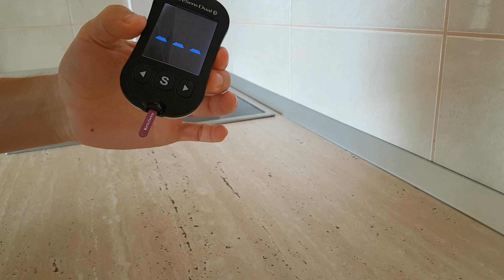Alcohol and Ketosis Experiment - [July 2018]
________________________________________________________________________________________________ I drank some whisky (4.5 fl. oz.) and a couple of hours later I checked my blood ketones. Here's what happened.